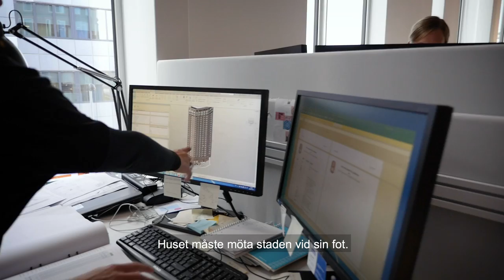Kronjuvelen, JM Göteborg – Intervju med arkitekt Kajsa Crona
Kronjuvelen är Eriksbergs nya landmärke som likt bockkranen syns från stora delar av staden. Träffa Kajsa Crona, arkitekt på Sweco, som ligger bakom Kronjuvelens utformning.